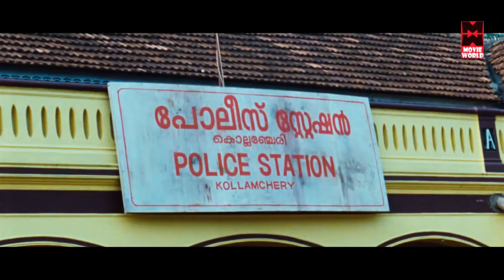എല്ലാം കൊണ്ടുപോയി നശിപ്പിച്ചില്ലേ..!! | Malayalam Comedy | Super Hit Comedy Scenes | Best Comedy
Follow Our Whatsapp Channel Follow Our Whatsapp Channel എല്ലാം കൊണ്ടുപോയി നശിപ്പിച്ചില്ലേ..!! | Malayalam Comedy | Super Hit Comedy Scenes | Best Comedy Welcome to Movie World Malayalam Movies You Tube Channel

|| ANTI-PIRACY WARNING ||

*COPYRIGHT PROTECTED*